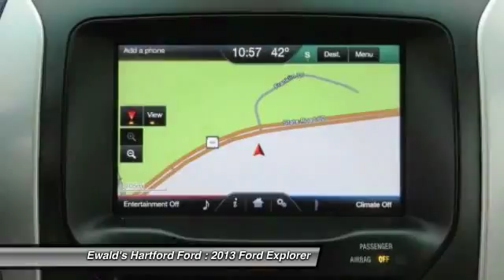2013 Ford Explorer Hartford WI H54717C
2013 Ford Explorer XLT

Looking for the right ? Today could be your lucky day. With Used miles, this White Platinum Metallic Tri-Coat, 2013 Ford Explorer equipped with Automatic transmission could be yours. Request more information and set up a test drive right away.